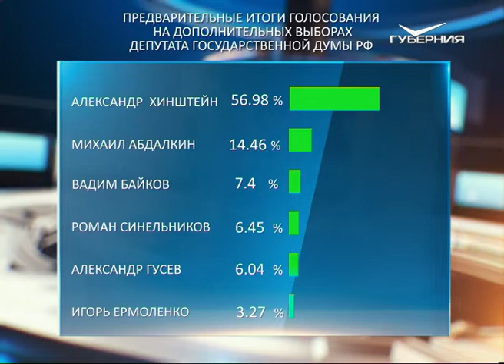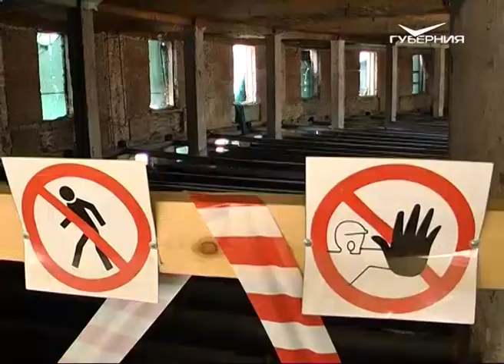Александр Хинштейн: как депутат я постараюсь сделать Самару культурной столицей Поволжья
После обработки 100 % протоколов голоса избирателей на дополнительных выборах депутата Госдумы распределились так: на первом месте Александр Хинштейн - почти 57 % (56,98 %), второе место у Михаила Абдалкина - 14,46 %, Вадим Байков набрал 7,4 %, Роман Синельников - 6,45 %, Александр Гусев - чуть более 6 % (6,04 %), Игорь Ермоленко - 3,27 %. По итогам выборной кампании ее победитель - Александр Хинштейн - провел сегодня пресс-конференцию. Явка по 158 округу составила чуть более 44 % и стала самой высокой среди 7 субъектов, где прошли выборы в нижнюю палату парламента, а полученный им результат - второй показатель по России. Новоизбранный депутат поблагодарил жителей за поддержку его нынешней работы в регионе и за высокую оценку предыдущей деятельности на посту парламентария от Самарской области. Вся выборная кампания, по словам Хинштейна, прошла без нарушений. Он намерен выполнить все взятые перед избирателями обязательства. Срок депутатских полномочий - 3 года,. За это время Хинштейн попытается реализовать более 20 инициатив, в том числе тех, что вошли в муниципальные стратегии развития. Одной из первоочередных задач станет восстановление архитектурных памятников, объектов культуры и присвоение Самаре статуса исторического поселения. А проект восстановления фабрики-кухни теперь открыл для Самары новые горизонты. Сейчас принято решение о размещении в здании части коллекции Третьяковки. Хинштейн подчеркнул, что как депутат он постарается сделать Самару культурной столицей Поволжья. Не только за счет новых фестивалей, уникальных и символических арт-объектов, но и комплексного подхода.